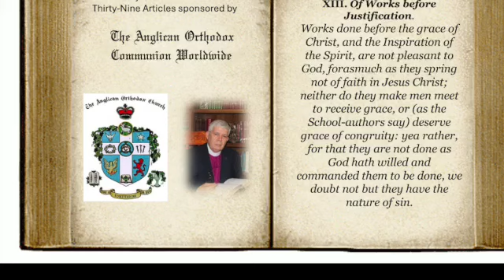Article XIII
A cursory study of the Thirteenth Article of Religion of the Anglican Orthodox Communion Worldwide

Hosted by Bishop Jerry Ogles